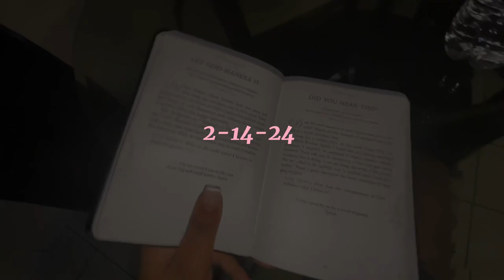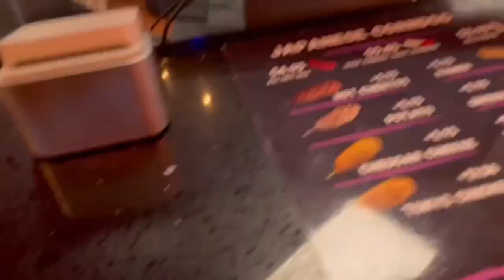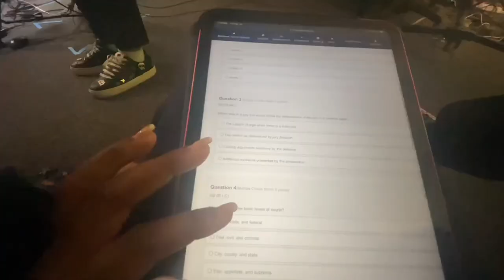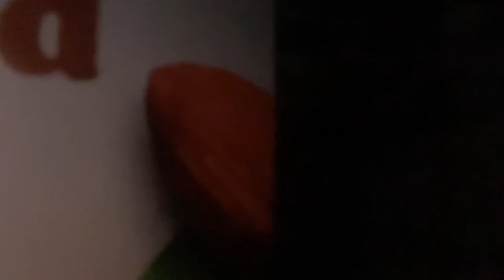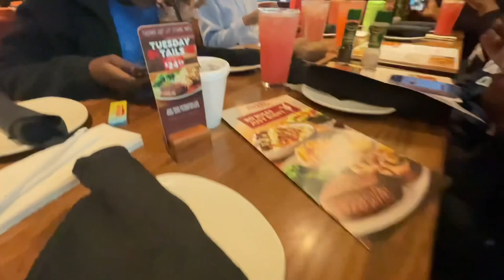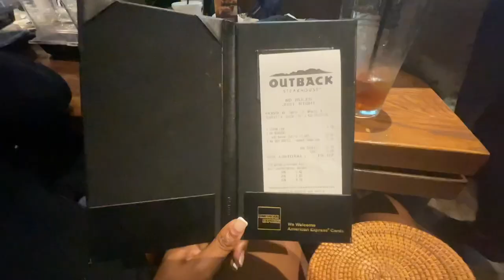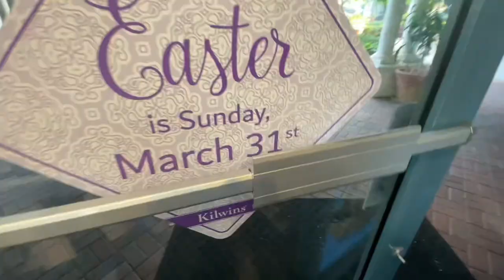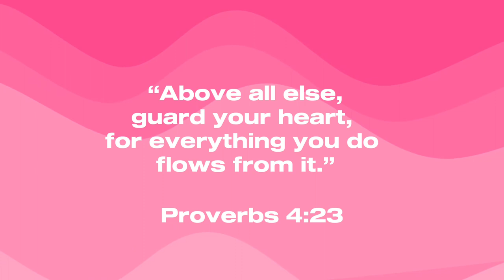A REALISTIC diary of my life | church, restaurant, shopping, + trying Japanese corn dog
Hey my lovesss! Hope you guys enjoyed it! All glory to God!

A little about me⬇️
Age: 18
I want my life to glorify the Lord in all that I do, and strive daily to pick up my cross and follow after Him

The Gospel of Jesus Christ ⬇️🔥 take heed!:

You may have heard the saying that “Jesus died on the cross” but there’s a depth to that. While we were yet still sinners Christ died for us. God needed a spotless lamb, one without sin, and Jesus was the only one who could uphold to that, because we all fell into sin. God loves us so much that He sent His Son Jesus Christ to die for the ransom of all (adulterer, fornicators, homosexuals, liars, thefts, and the angry, etc) Jesus is greater than all of these. His love for us could never be compared to anything. Jesus said unless you are born again you shall not enter the kingdom of God.
1. Acknowledged the Lord
2. Repent and be baptized (truthful repentance, you don’t repent and go back to the same thing you got delivered from)
3. Trust in God (allow Him to control your life)

If your new to reading the Bible I suggest you start of with the 4 gospels (Matthew,Mark, Luke, and John)
Read John first.

Thank you guys, all glory and honor to God alone.